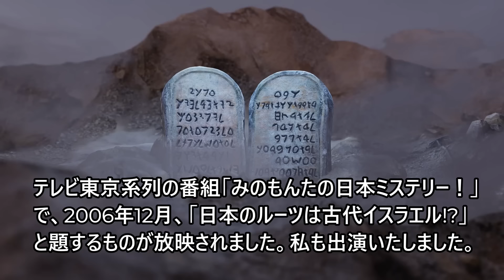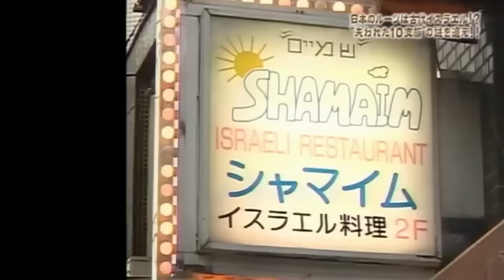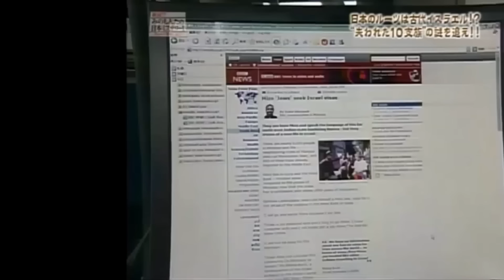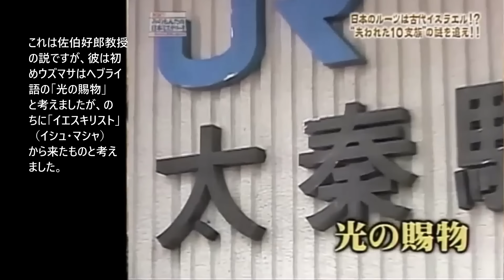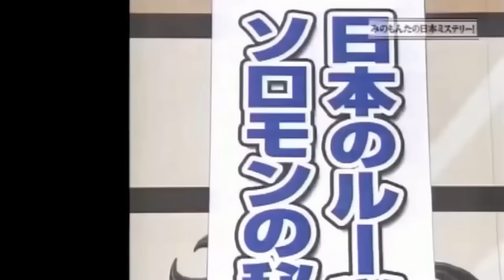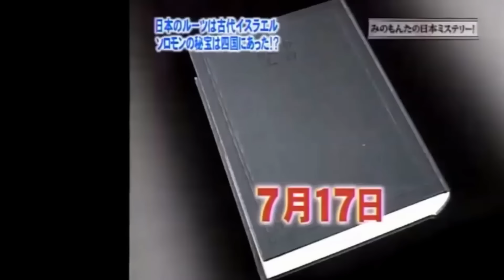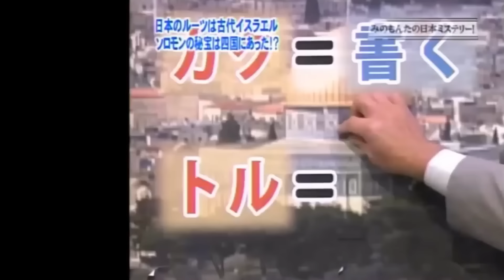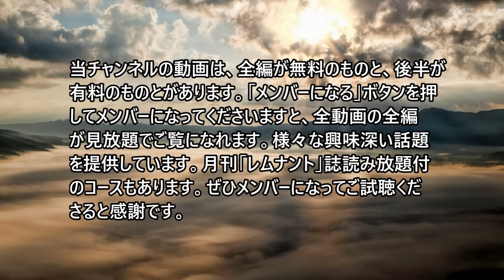日本のテレビ番組の「古代日本イスラエル人渡来説」を検証する１（久保有政出演/解説 ヘブル語と日本語の類似、秦氏、祇園祭、剣山、契約の箱等）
ヘブル語と日本語の類似、秦氏はイスラエル系渡来人、祇園祭はイスラエルの祭、剣山と契約の箱等について。解説と批評を加えてお送りします。

「メンバーになる」（月額490円　上の青いボタン）と、チャンネル内の動画を、後半部を含めすべて見放題でご覧になれます。この動画以外にもたくさんの動画をお楽しみいただけます。
下記でもメンバーになれます。
●「メンバーになる」（当チャンネルの有料／無料動画がすべて見放題）
動画すぐ下にボタンがあります。 ●当チャンネルへのご支援
　動画下の「･･･」マーク内の「Thanks」から、当方へ支援金を送ることが可能です。良い動画と思われましたら、今後の活動のためご支援いただけると感謝です（金額やコメントは自由にお選びいただけます）。